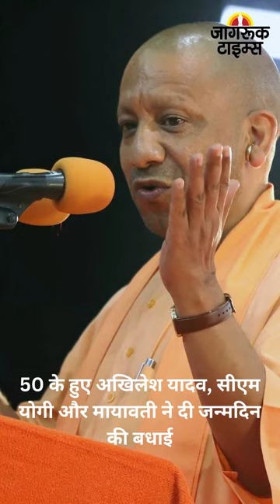JAGRUK TV : BULLETIN 01.07.2023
मध्य प्रदेश दौरे पर आज जनजाति समाज के साथ भोजन करेंगे पीएम मोदी।

महाराष्ट्र: बुलढाणा में समृद्धि महामार्ग एक्सप्रेसवे पर बस में लगी आग, 25 यात्रियों की मौत।

बुलढाणा बस हादसा: CM शिंदे और फडणवीस जाएंगे दुर्घटनास्थल, घायलों से भी मिलेंगे।

ओडिशा ट्रेन हादसे के बाद एक्शन, साउथ ईस्टर्न रेलवे की जनरल मैनेजर अर्चना जोशी को हटाया गया।

SCO का 22वां शिखर सम्मेलन 4 जुलाई को, चीन-पाक भी वर्चुअली होंगे शामिल।

नीरज चोपड़ा ने फिर रचा इतिहास, 87.66 मीटर भाला फेंककर जीता डायमंड लीग।

UCC को लेकर आज होगी कांग्रेस संसदीय रणनीति समूह की बैठक।

NASA ने रिकॉर्ड की ब्लैक होल टकराने की आवाज, ब्रह्मांड के रहस्यों को जानने में मिलेगी मदद।

TMC नेता सायोनी घोष से ED ने की 11 घंटे पूछताछ, बंगाल शिक्षक भर्ती घोटाले से जुड़ा है मामला।

50 के हुए अखिलेश यादव, सीएम योगी और मायावती ने दी जन्मदिन की बधाई।